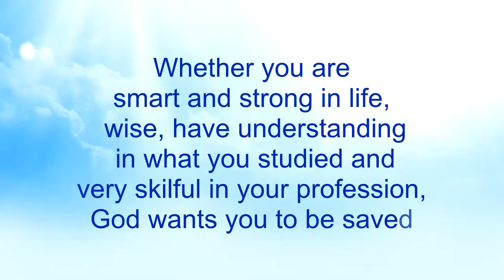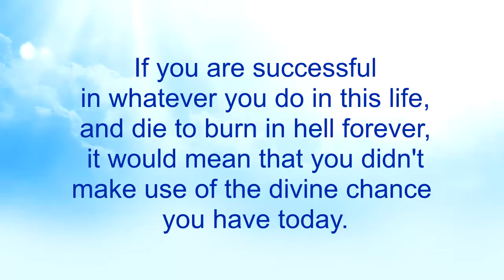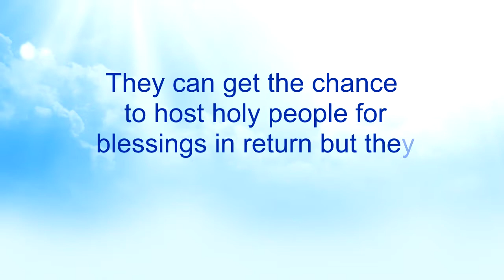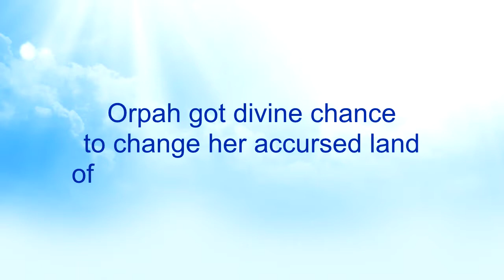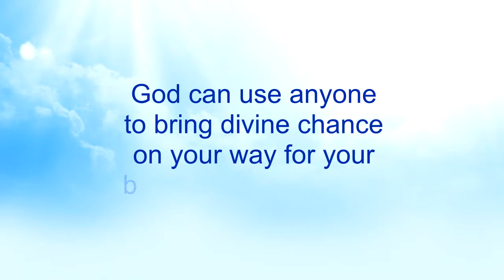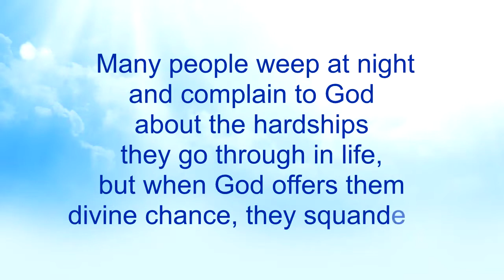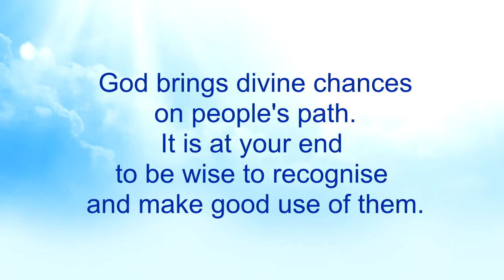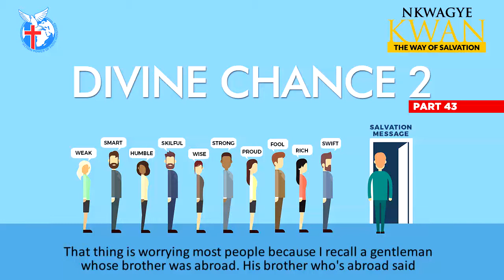Divine Chance 2 (Part 43) - Nkwagye Kwan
{PART 43}
This message continues to reveal more about Divine Chance touching on some biblical people who missed out on their divine chances. Pastor Kuuku Dadzie also gives some reasons why people are unable to see and utilize the divine chance that comes their way.